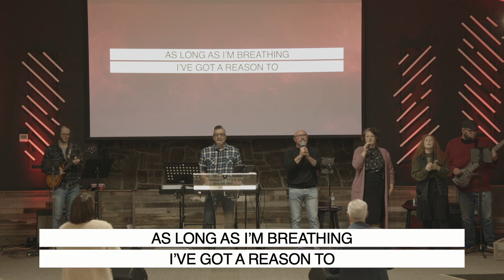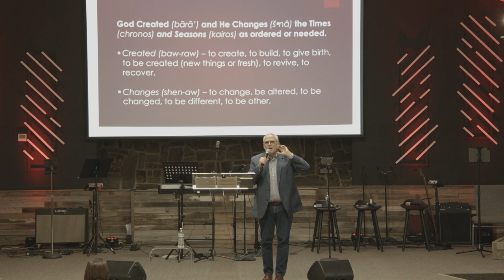Changing the seasons pt 2 - Pastor Ken